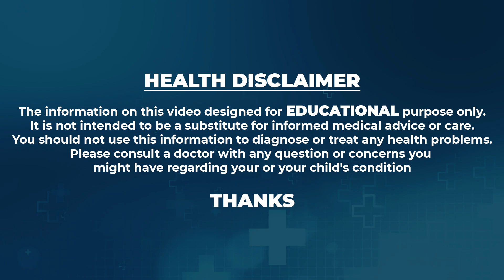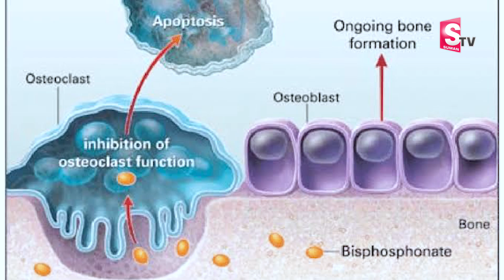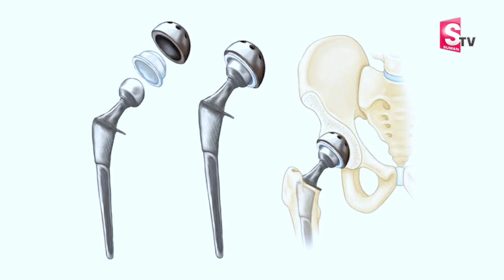AVN (Avascular Necrosis) అంటే ఏమిటి? లక్షణాలు మరియు కారణాలు..| ANANTHA REHAB CENTRE | SumanTv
Watch ►AVN (Avascular Necrosis) అంటే ఏమిటి? లక్షణాలు మరియు కారణాలు..| ANANTHA REHAB CENTRE | SumanTv